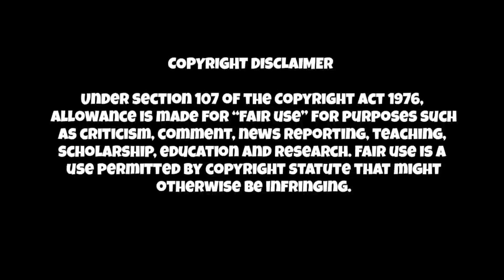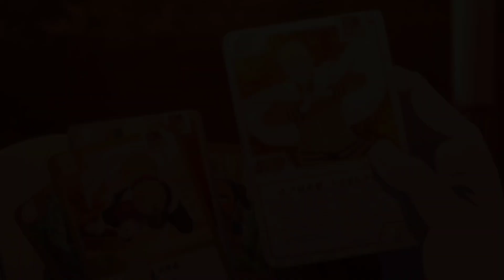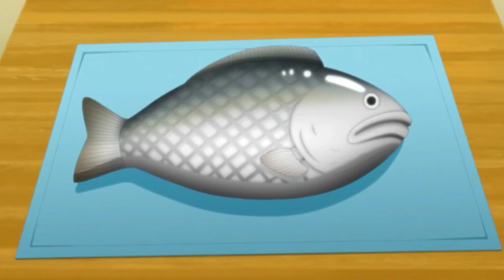BORUTO TAMIL |Ep 152 | தமிழ் | Naruto Next Generation | Voice over | SIMPLE TAMIZHA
Boruto tamil dub | PART 152 | தமிழ் | Naruto Next Generation | Tamil Voice over | SIMPLE TAMIZHA / SIMPLE TAMILA

niraya death fight in boruto
jiraya time travel
naruto tamil videos
naruto war
naruto final episode
naruto last episode
naruto final part
naruto final battle
naruto ninja war
naruto
kakashi sakura
naruto 6 stage mode
naruto 10 tail beast

naruto tamil all episodes
tamil naruto
tamil explain
naruto tamil explain
naruto tamil voice over
naruto voice over tamil
naruto tamil

The only voice over of Naruto series for Naruto fans

naruto tamil
naruto war
naruto episode 300 to 500
naruto 350
naruto 400
naruto 450

Boruto naruto episode

boruto tamil voice over

boruto tamil dub
boruto tamil

This video includes Boruto tamil dubbed videos and boruto tamil series as well as explain the Naruto next generation in tamil with my voiceover

boruto tamil dubbed
boruto chapter
boruto story
tamil boruto
naruto child
Inojin attack on boruto
Shikadai attack boruto
Boruto team up
Find mitsuki
Mitsiluki attacks boruto
Boruto in coma
Mitsuki against boruto
Akun death
Inojin 1st cry
Himawari and Naruto
Naruto with him daughter fun day
Naruto enjoy with Himawari
Naruto parent child day
Asuma in boruto
mitsuki cat
Asuma death
Mirai death
Kakashi friendship
Guy thought about kakashi
Friendship about kakashi
Shikamaru teach mirai
Play chess by kakashi
shikadai become chunin episode
Chunin shikadai
jiraya returns in boruto
mathri meet boruto
jiraya return
sasuke and jiraya conversation
Sakura and sasuke meet childhood
Sakura save sasuke
Hinata dad birthday
ino teach inojin
Boruto in jail
Saratha crying
Boruto saratha flower jutsu

This video fully explain the "boruto" anime voice over or commentry in tamil dubbed.